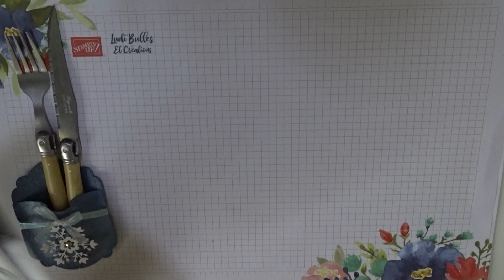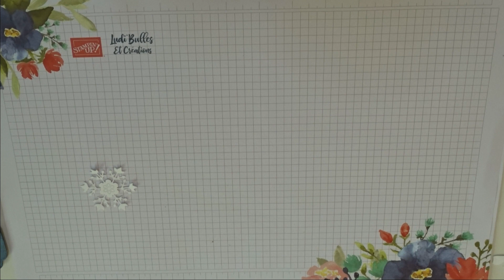*Tutoriel* Etui à couverts resplendissant Stampin' Up!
Dans cette vidéo, réalisez un étui à couverts pour votre table des fêtes !

Retrouvez tous les détails, toutes les mesures ainsi que les produits utilisés pour ce projet